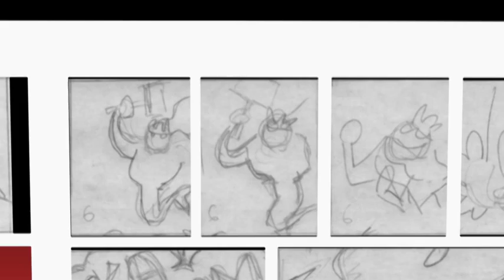soundscape -half way.mp4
checking the look of the animation

half way to the final product

this time the speed goes with the soundscape
(very quick camera movements, i may have to change the beginning)

red panel fixed (i had a red light without realizing and it doesn't show up on the preview)

getting there